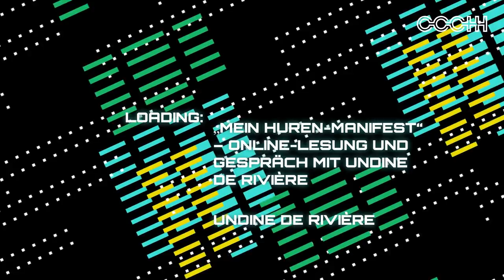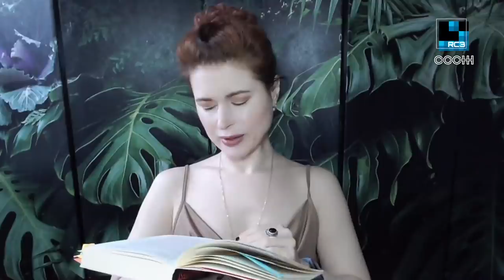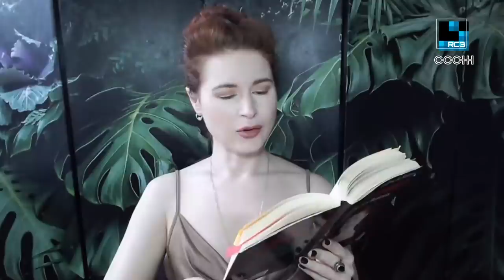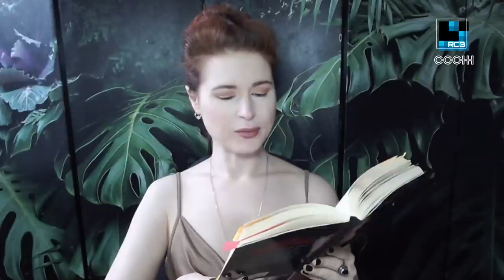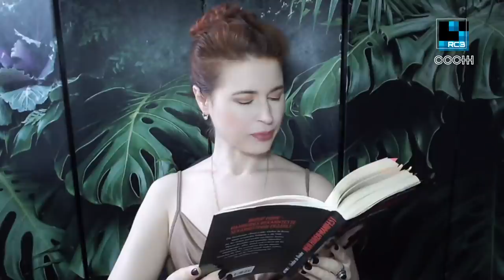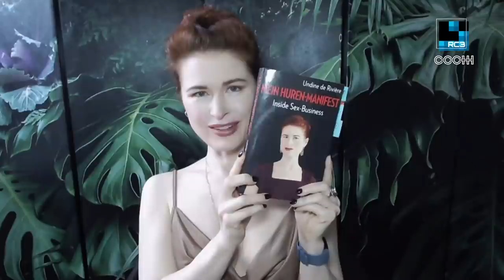rC3 „Mein Huren-Manifest“ – Online-Lesung und Gespräch mit Undine de Rivière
Über Prostituierte glaubt jeder Bescheid zu wissen: Huren verkaufen ihre Seele. Die meisten werden zum „Anschaffen“ gezwungen. Mafiose Strukturen bestimmen das Geschäft. Mit solchen und anderen Klischees räumt die Sexarbeiterin Undine de Rivière auf. Sie gibt einen unerwartet differenzierten Einblick in die Welt zwischen BDSM-Studio, Laufhaus und Gangbang-Party.

Über Prostituierte glaubt jeder Bescheid zu wissen: Huren verkaufen ihre Seele. Die meisten werden zum „Anschaffen“ gezwungen. Mafiose Strukturen bestimmen das Geschäft.

Mit solchen und anderen Klischees räumt die Sexarbeiterin Undine de Rivière auf. Sie gibt einen unerwartet differenzierten Einblick in die Welt zwischen BDSM-Studio, Laufhaus und Gangbang-Party und lässt Kolleginnen, Freier, Betreiber und Experten zu Wort kommen – offen und ehrlich. Ein Insiderbericht, wie es hinter den Kulissen eines Wirtschaftszweigs zugeht, über den meist nur Halbwissen und Pauschalurteile verbreitet werden – ein starker Appell für die Entkriminalisierung einer umstrittenen Berufsgruppe.

Ich freue mich auf viele Fragen und eine lebhafte Diskussion!

Undine de Rivière